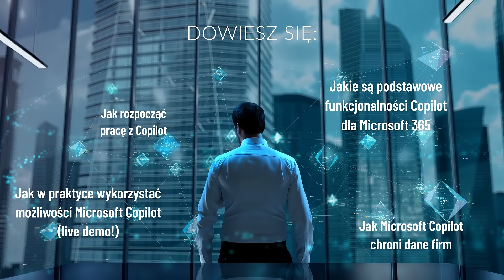Warsztaty: Microsoft Copilot w akcji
Zapraszany na bezpłatne warsztaty z cyklu "Microsoft Copilot w akcji". Jeśli jeszcze się nie zapisałeś/-aś, to nie zwlekaj dłużej! Przygotowaliśmy LIVE DEMO, pełne inspiracji i praktycznych tipów jak można wykorzystać możliwości Copilot w biznesie. Zapisz się

➡️ Jakie są podstawowe funkcjonalności Copilot dla Microsoft 365;
➡️ Jak rozpocząć pracę z Copilot;
➡️ Jak w praktyce wykorzystać możliwości Microsoft Copilot w popularnych aplikacjach biurowych;
➡️ Jak Microsoft Copilot chroni dane firm.

👉 Zapraszamy również do zapoznania się z rozwiązaniami Microsoft dostępnymi w naszej ofercie
👉 Masz pytania? Skontaktuj się z nami, a nasi eksperci chętnie udzielą Ci wsparcia: